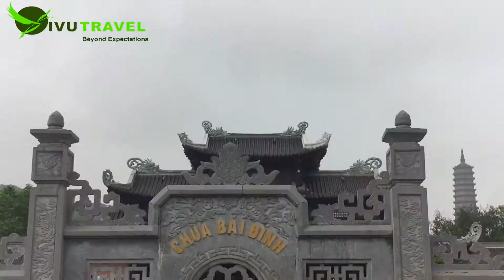Bai Dinh is the largest pagoda in Southeast Asia